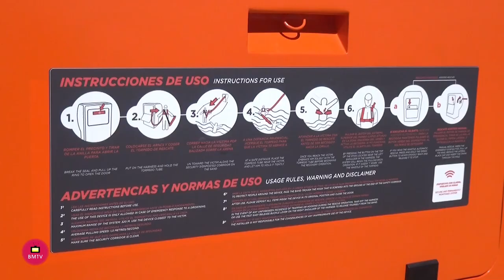Manuel Cardeña Presenta el Punto Naranja de Socorrismo instalado en la Playa de San Pedro Alcántara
El Ayuntamiento de Marbella ha instalado puntos naranjas de salvamento en tres playas del municipio para dotar de más seguridad a los usuarios y bañistas. El concejal del ramo, Manuel Cardeña, y la responsable de la delegación en San Pedro Alcántara, María Luisa Parra, han visitado hoy uno de los dispositivos y han subrayado que esta medida “va en la línea que estamos impulsando para mantener las playas en buen estado durante todo el año”.

         Cardeña ha asegurado que una de las premisas en este sentido “es el de dotar de salvamento y socorrismo a la franja costera durante los 12 meses del año, algo que impulsamos con estos puntos naranjas”, que se han instalado ya en las playas de San Pedro Alcántara, La Venus (Marbella) y Cabopino. Además, ha avanzado que algunos chiringuitos y hoteles colocarán dispositivos de este tipo en sus establecimientos, “con el objetivo de que tengamos una importante cobertura en nuestro litoral”.

“Asimismo, vamos a trabajar para que en los concursos públicos que tenemos en marcha se amplíen las horas de cobertura en materia de seguridad en nuestras playas”, ha indicado Cardeña, quien ha recalcado que “la intención es la de garantizar puntos de emergencia en el litoral de todo el municipio”. Por su parte, Parra ha afirmado que estos puntos naranjas “son un aliciente más para nuestra costa y damos más seguridad a los bañistas”.

Estos dispositivos actúan las 24 horas de los 365 días del año y disminuyen los tiempos de rescate de víctimas de ahogamiento, lo que aumenta las posibilidades de vida de la misma. Proporciona un chaleco y una línea de vida de hasta 320 metros a la persona que se lanza a efectuar el rescate, asegurando el regreso de hasta 3 víctimas, a una velocidad de 1,5 metros por segundo. Es un sistema fácil de usar por cualquier persona, aunque desde el Ayuntamiento se han anunciado cursos de formación dirigidos principalmente a establecimientos cercanos a donde se ubican los puntos naranjas.